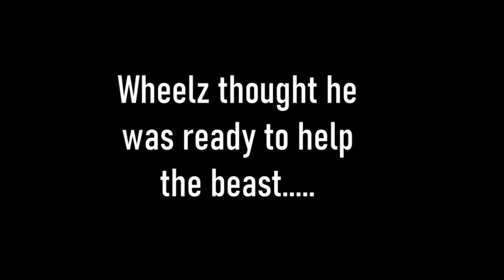"ARE YOU SERIOUS...." Pokemon Legends: Arceus Gameplay w/ TheWheelz Ep. 9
We finally reach the FINAL Noble beast! Can we stop him? And do we get the well-deserved party afterward for stopping all the noble beast?